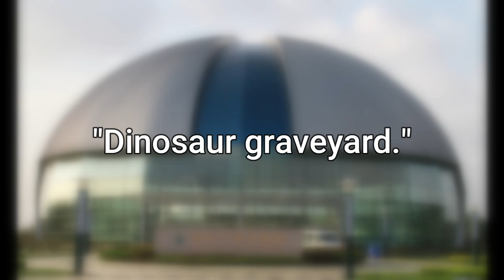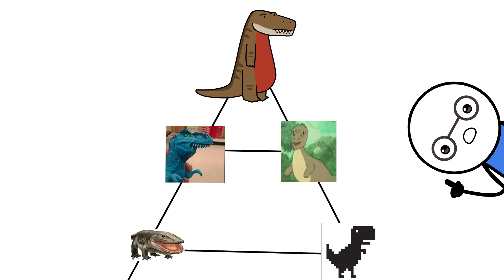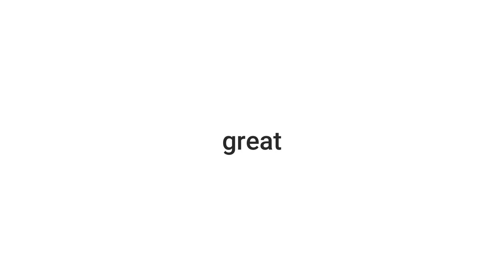Why it Sucks to be a Zhuchengtyrannus ( The Psychopath )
Why does it suck to be a Zhuchengtyrannus? This massive T. rex cousin may have ruled the Late Cretaceous, but life wasn’t all raw meat and roars. From brutal fights to a lonely existence, this so-called “psychopath” predator had some serious issues. Dive into the savage, stressful, and downright awkward life of one of China’s deadliest dinos in this short but wild ride through prehistoric mayhem! 🦖💀